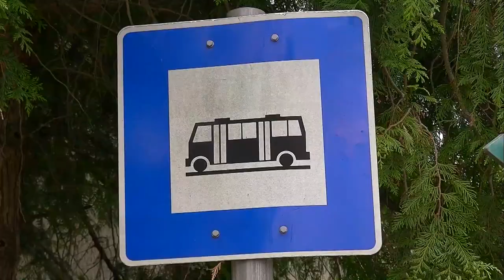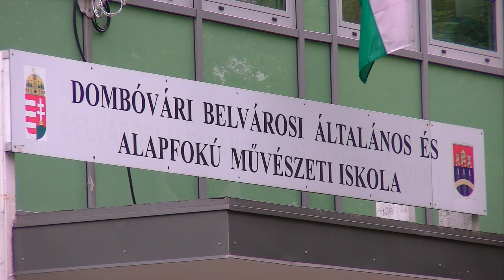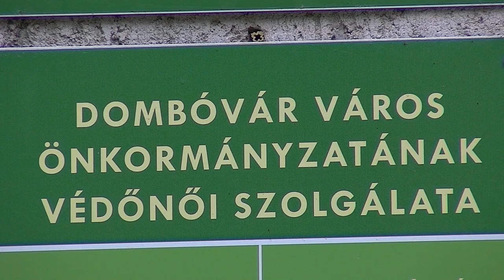60 százalékkal csökkentették a helyi buszjáratok számát Dombóváron 20200602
Számos intézkedést hozott Dombóvár polgármestere annak érdekében, hogy minél kisebb veszteséggel járjon a koronavírus-járvány a város számára és helyreállítsa a város költségvetését.  Hiszen 2020-ben kevesebb pénzből gazdálkodhatnak, mint ahogy eredtileg tervezték a kieső  bevételek miatt. 60 százalékkal csökkentették a helyi buszjáratok számát, az iskolák, művelődési házak szeptemberi újraindulásáig  több  dolgozót nem vagy csak 4 órában foglalkoztatnak. Az önkormányzat ezen túl több tíz millió forintot spórol egyéb költségek csökkentésével.